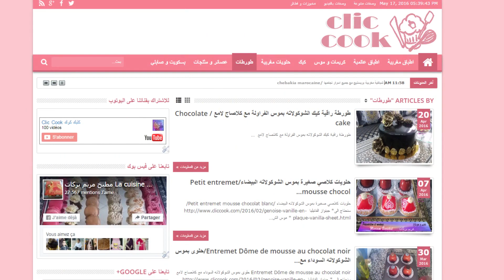رايبي منزلي سههههل و سريييييع التحضير (مشروب الرمان)/raibi jamila recette /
و مجموعتي على الفايسبوك.

مؤثرات صوتية قناة بنيدر الميزان

طريقة عمل رايبي جميلة في البيت Raibi Jamila
تحضير رايبي منزلي بسهولة